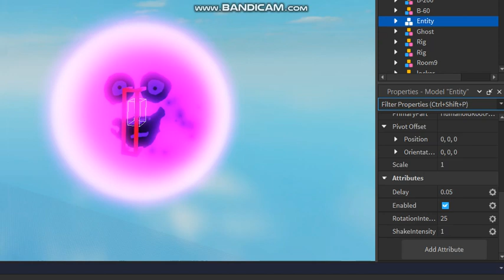how to change the entity's shaker attributes [ for the previous model vid ]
Music made by: Toby Fox